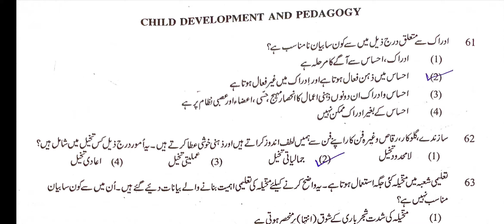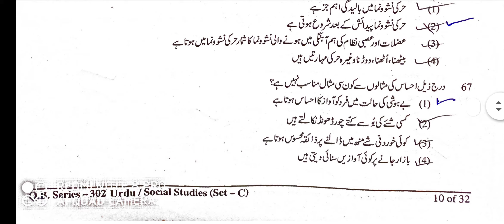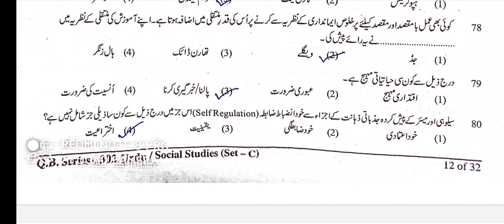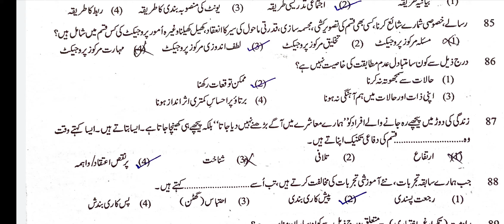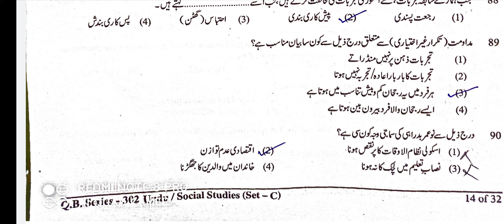Anskey MahaTET CDP Paper 2nd 19 Jan 2020